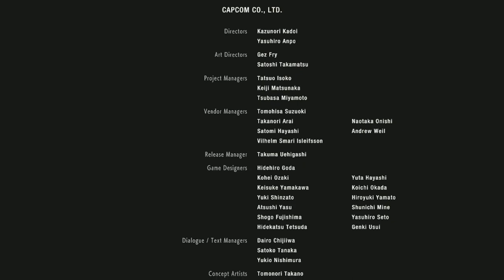Claire 2nd Run // THE END // Resident Evil 2 // Gameplay In Telugu